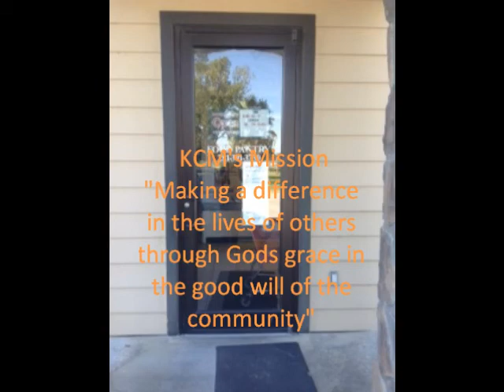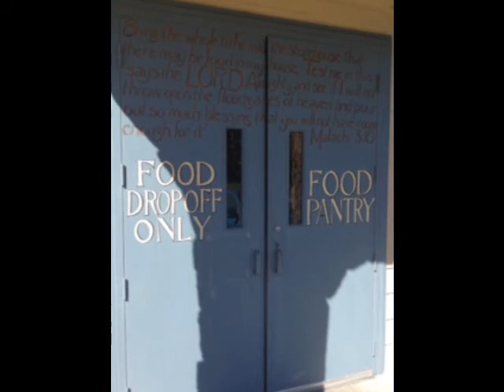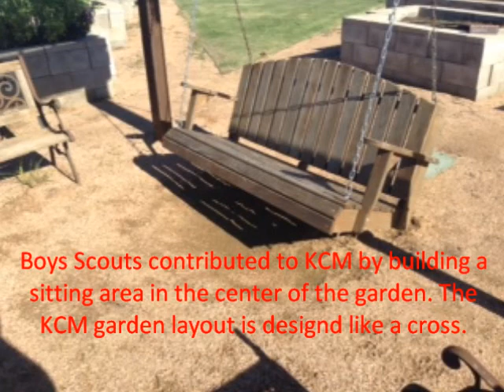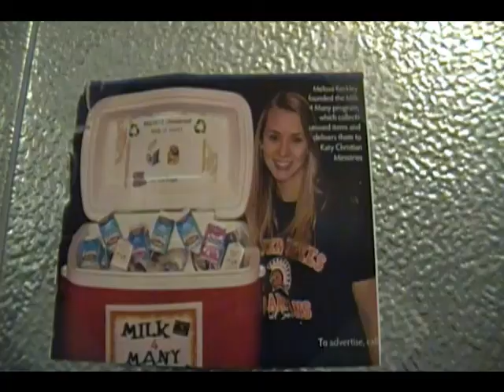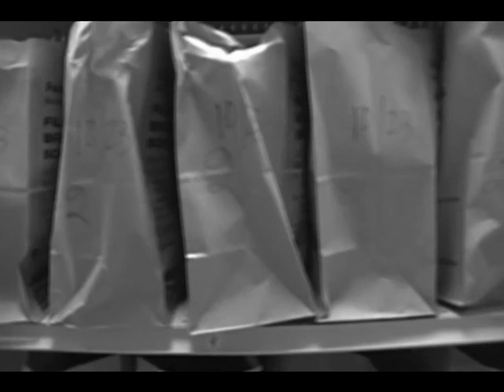KCM Food Pantry Documentary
Camille M., Brenna S., And Grace U.